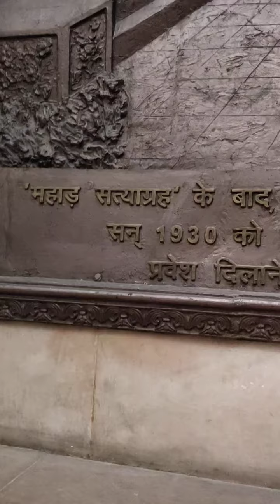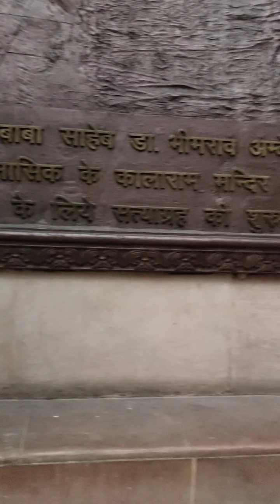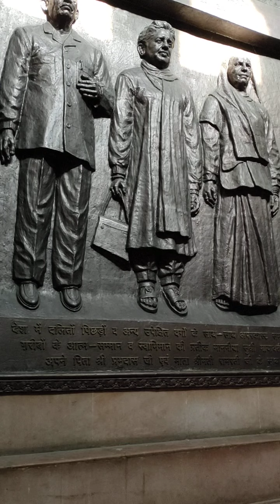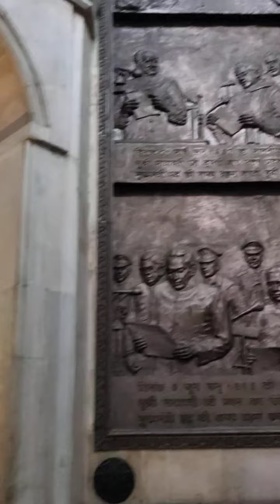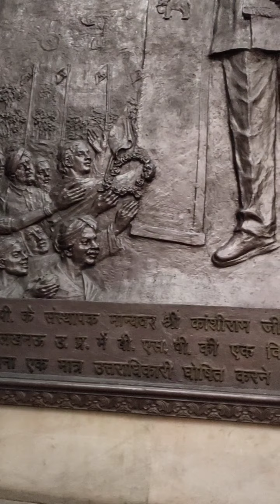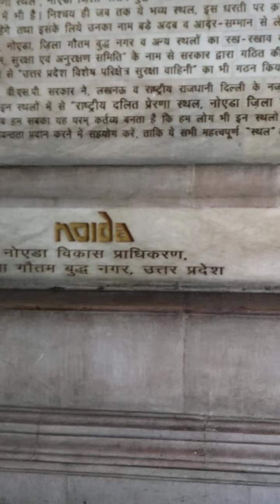visit to elephant park//please to visit//hathi park mai masti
published on,21 February         hi friends, aaj hum aapke liye laye h ek or vedio aap logo se 🙏 anurodh h ki aap hmari vedio ko shear kare, channel ko subscribe karne or hame jyada se jyada saport kare ,hathi park in masti, visit in elephant 🐘 park 🏞️,